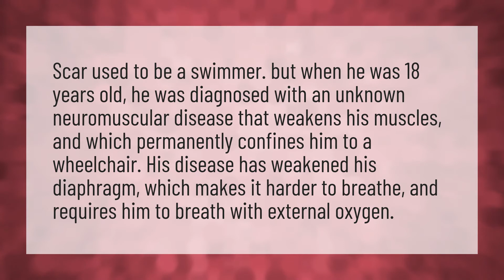What disease does GoodTimesWithScar?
HermitCraft • What disease does GoodTimesWithScar?